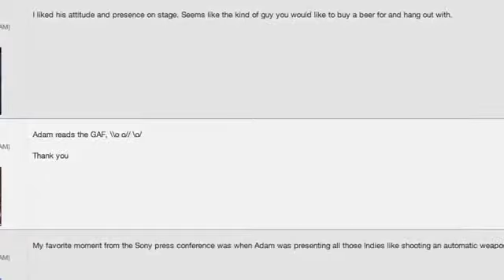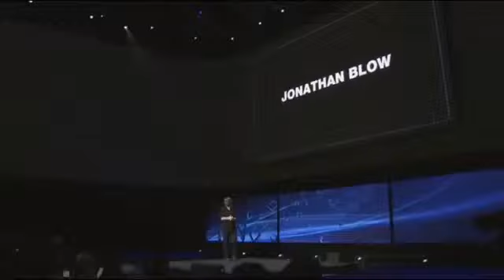Interview Inside Sony's Hunt For The Best Games1665